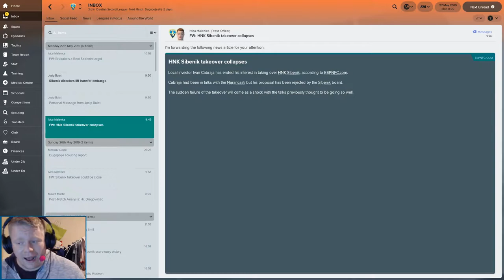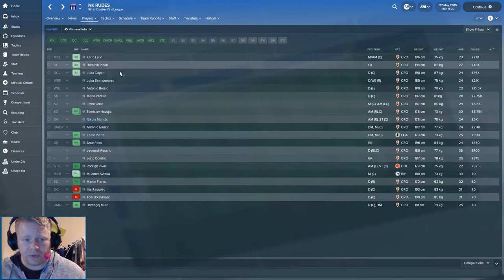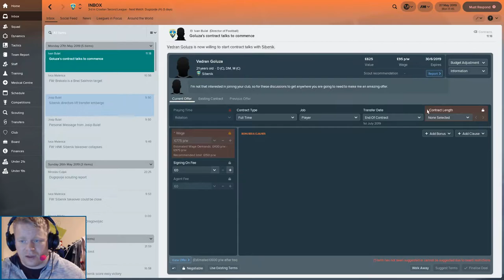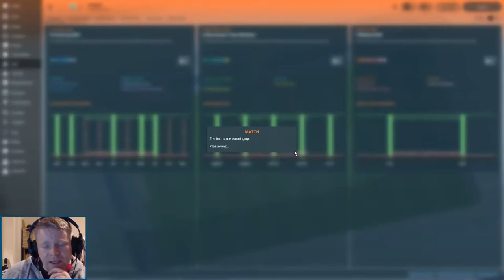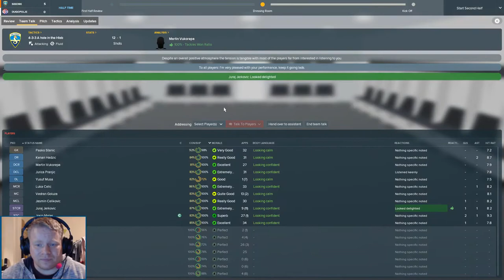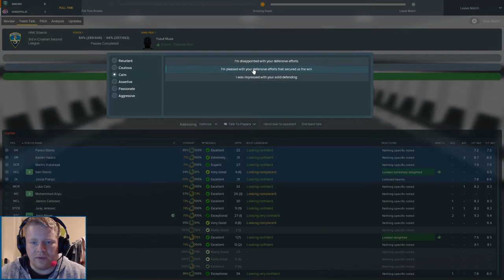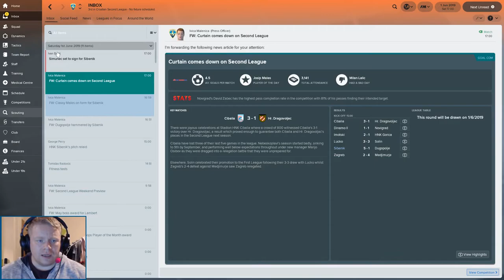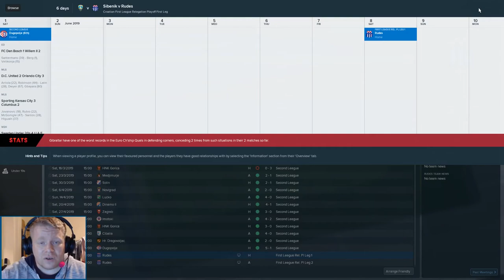Lets Play Football Manager 2018 European Journeyman C3 E4 HNK Sibenik FM2018 FM18 FM 2018 FM 18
Life is looking good at HNK Sibenik with our Lets Play Football Manager 2018 European Journeyman. So far we remain UNBEATEN! Our next game is against Imotski and we've got a potential takeover at the club! Can we get the much needed cash injection we need at the club?

Lets Play FM2018